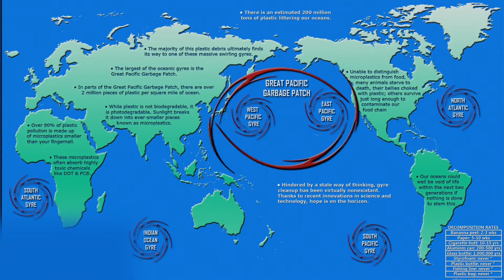There's An Island Made of PLASTIC: Twice the Size of Texas!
The Great Pacific Garbage Patch, also known as the Pacific Trash Vortex, is an area in the North Pacific where circulating water currents and wind movements have created an island-like area of concentrated floating plastic garbage.
Constantly growing, it is believed to increase in size 10 fold every decade.
American Oceanographer Charles Moore first encountered the garbage patch in 1997 when returning to California after finishing the Los Angeles to Hawaii Transpac Yacht Race and reported that it took him 7 full days to cross it.
20 years later and this monstrosity measures around 1.6 million square kilometers and contains approximately 80,000 tonnes of plastic, that's over twice the size of Texas and 500 times heavier than a house.

A surprising thing about this area is that, despite its size, it is virtually invisible to satellites and aircraft, this is because 94% of it is made up of minute fragments of plastic called microplastics.
This complicates any location and clean-up process because it means the plastic can only be located and retrieved by boat.
These Microplastics measure just a few millimeters in diameter which also makes it very hard to remove them from the ocean without removing a large amount of important sea life with them.
Another thing that complicates the cleanup process is that because this "plastic island" is out in the middle of the ocean, miles away from any land, no country will accept responsibility for its clean-up, and with no funding, it is just left to grow.

Perhaps the most troubling thing about this floating island of trash is that it isn't unique.
There are similar garbage patches in the North Atlantic, discovered in 2009, the Indian Ocean, discovered in 2010, the South Pacific, discovered in 2011, and the South Atlantic, discovered in 2017. There was even one discovered fairly recently in the Meditteranean sea.

There are various non-profit organizations attempting to solve this problem but they are drastically underfunded, and while projects like Mr. Beast's "Team Seas" plan to raise $30 million in 2 months to remove 30 million pounds of trash from our oceans are admirable and applaudable, they are neither practical nor economical.
Between 30 and 80 million pounds of plastic enter our oceans every single day! so in the 2 months, it took to remove 30 million pounds, approximately 3 billion pounds more entered.
And at a cost of $1 a pound, today you would need around 370 Trillion dollars to clear what is currently in the ocean, and every day that passes, you'll need 3 billion dollars more.

It seems the only way we can really tackle this problem is to adapt and make changes in our lives to reduce our own dependency on plastics and therefore the amount of plastic that ends up in the ocean.
Stop buying bottled water,
Avoid take-out food that uses single-use plastics,
Recycle all we can,
Avoid buying items with excessive packaging,
Avoid products that contain microbeads,
Understand that any plastic product that we don't recycle, sooner or later, will end up in our oceans and that if we as the consumer don't buy plastic, the manufacturers won't produce it.